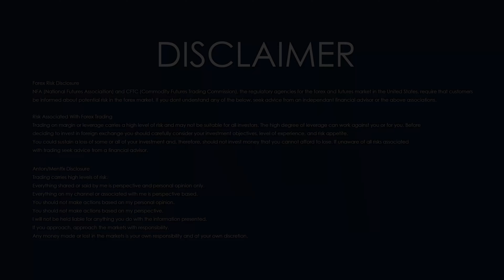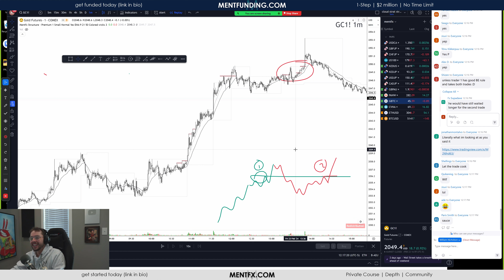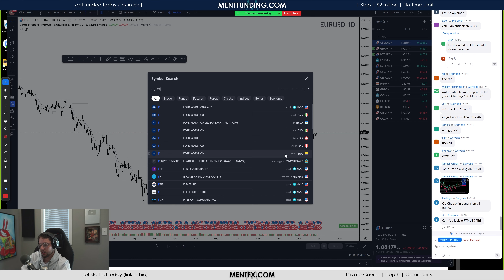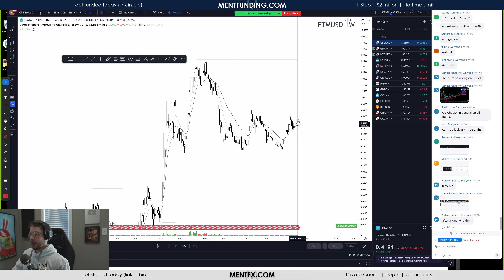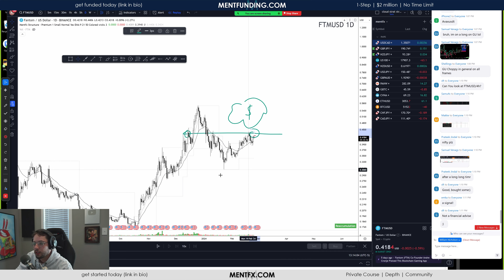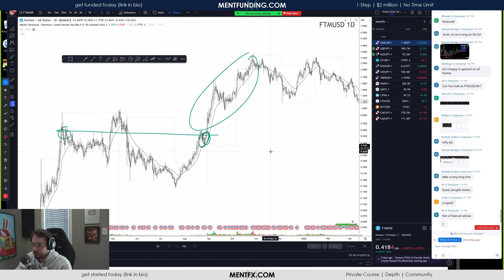same trade different results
Join for a month and learn what it means to have access to tools that exist to transform you and give you the independence to do it yourself. If you want longer form, step by step based content, the mentorship is for you. You can read more about a little bit of my journey on my website.

(note: I do NOT provide signals of any sort, this is the highest end of education you are going to receive. We have newly made profitable members month after month and a course that continues to create an understanding unlike any other in individuals that join and choose to learn with mentfx - see Instagram too for a plethora of testimonials from out members.).

The teachings in these videos are partly inspired by the following people:
Dow Theory
Personal Trading and Concept development via my own trading and teaching
As well as a ton of other sources, books, and teachings along the way.
This is the best version of everything I understand. Nothing comes from 1 particular person. For some, I had to unlearn poor ways of thinking to develop clearer ones. This is what helped me create the best mentorship in the space and build out tools that truly function as a representation of trend.